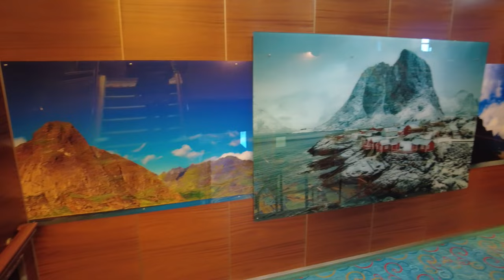BOLETTE's Fwd Stairwell Images Apr 2022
The Images Down BOLETTE's Fwd Stairwell
Ending with one of Jorleif Uthaug's "Six Seaman's Knots" down on A Deck. Commissioned for Royal Viking Sky [Boudicca] - Apr 2022